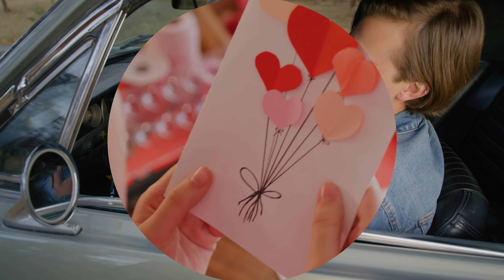AMAR MONER KOTHA BENGALI SONG MADE BY AI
EDITOR
DIPANKAR DASGUPTA
MUSIC